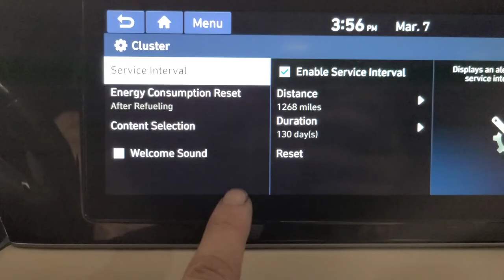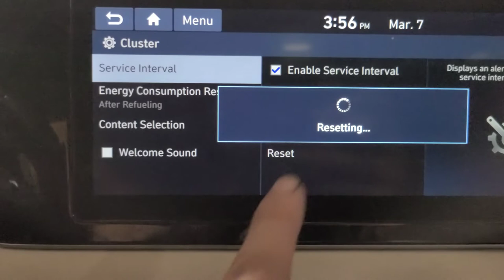How To Reset The Oil Life On 2020 - 2024 Hyundai Palisade - Oil Change Service Reset 2021 2022 2023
This video tutorial will show you how to reset the oil life service maintenance light on the following Hyundai models
2020 Hyundai Palisade
2021 Hyundai Palisade
2022
2023
Maintenance Items Here:
Spearhead Odor Defense Breathe Easy Cabin Filter | Fits 2020-23 Palisade
EPAuto GP943 (CA11943) Replacement for Hyundai / Kia Rigid Panel Air Filter for Santa Fe Sport (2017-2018), Sedona(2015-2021),Sorento(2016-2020),Palisade(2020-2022), Telluride(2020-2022)
WIX WL10033 Oil Filter
MOTIUM OEM QUALITY Premium All-Season Windshield Wiper Blades (26"+20" pair for front windshield)
MOTIUM Rear Wiper Blades R05-12"